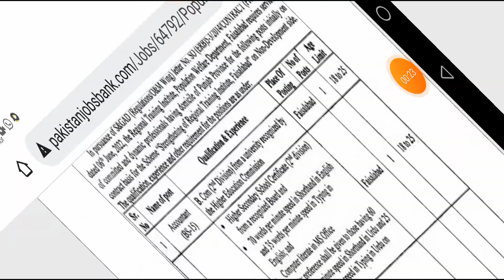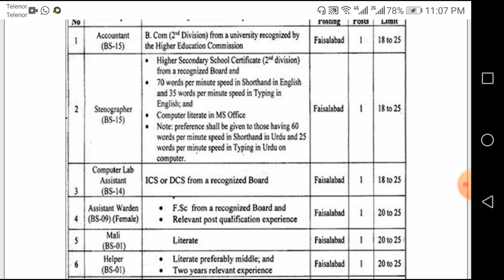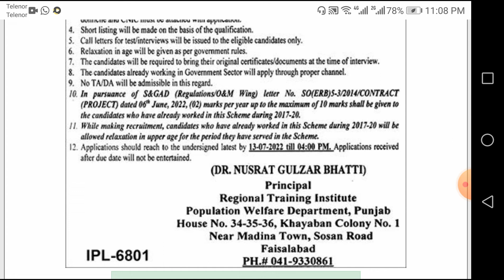Papulation Welfare Department Government of Punjab jobs 2022